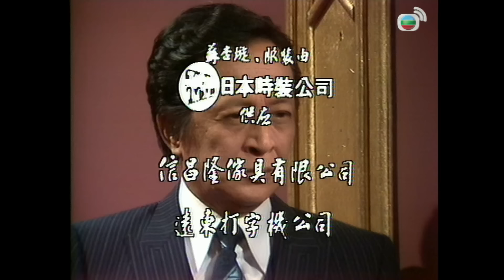【呂良偉 任達華TVB劇】荊途 23/65｜鄭裕玲、曾江、林漪娸 | 粵語 | TVB 1982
樂家欣 (鄭裕玲) 是八十年代一名女記者，做事有衝勁，她下嫁傅偉良 (呂良偉) 。偉良性格偏激，做事不擇手段。可惜，在一次意外事之後，他們全都改變……文灝是香港出生的大陸仔，他偷渡來香港，靠着毅力一步步奮發向上，受到上司的賞識。呂冬妮 (林綺雯) 是富商呂世華 (曾江) 獨女，性格開朗率直，其後下嫁翁文灝 (任達華) 後，發現文灝心中最愛竟是家欣，受打擊……